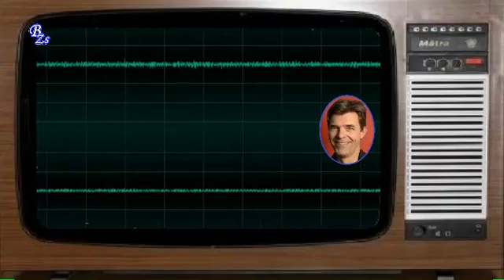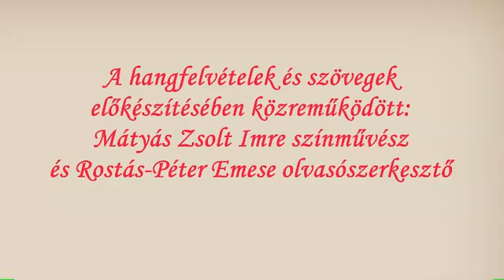107 Erdélyi Magyar Breviárium A festmény és fénykép rokonsága